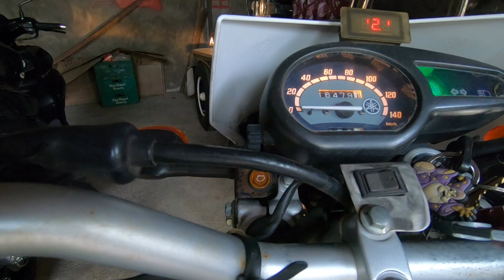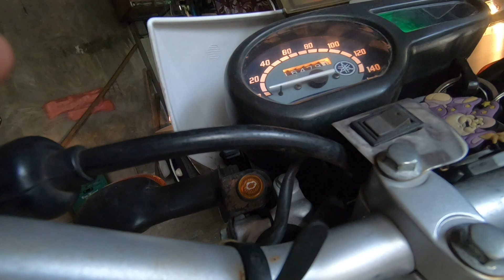Yamaha XTZ125 and YBR125 engine warning issue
Sana po makatulong to sa inyo..
ride safe mga ka buddy..